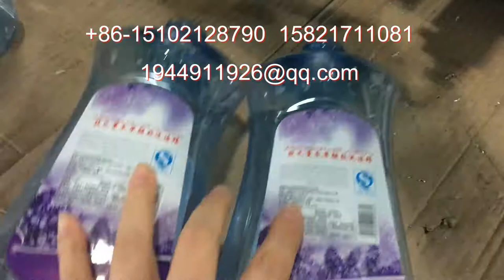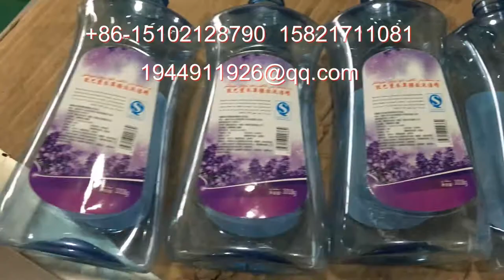flat bottle semi automatic top labeling machine